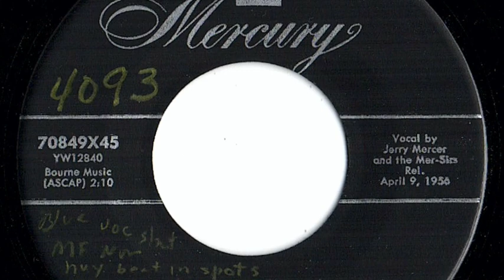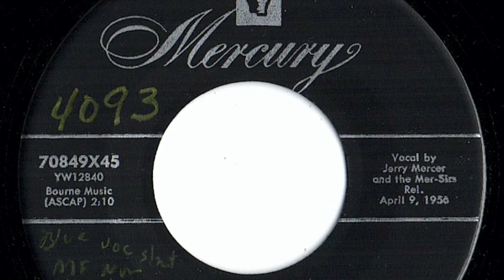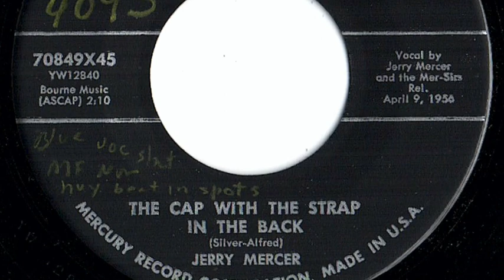Jerry Mercer And The Mer-Sirs - "The Cap With The Strap In The Back"